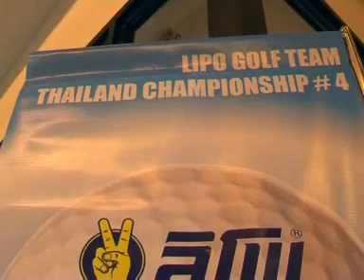Golf Paradise @ Pleasant Valley Golf & Country Club 22 / 12 / 53 Part 1/3